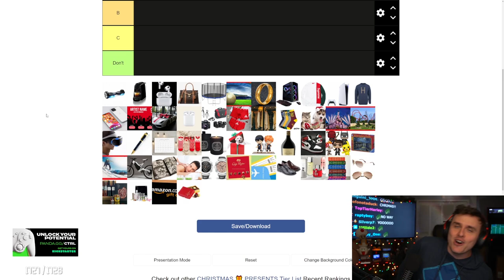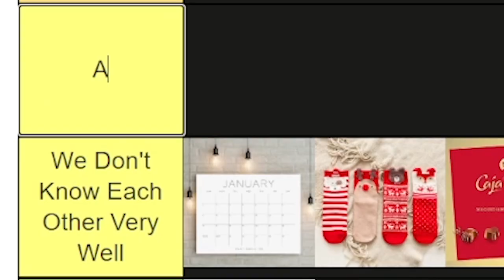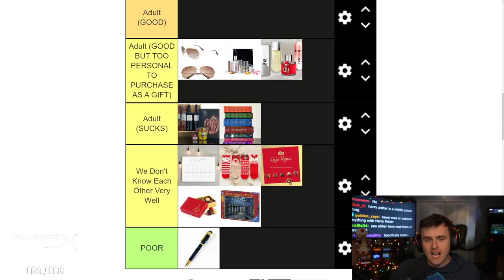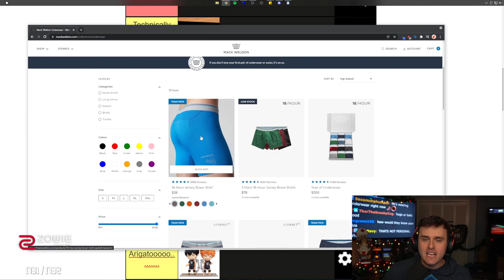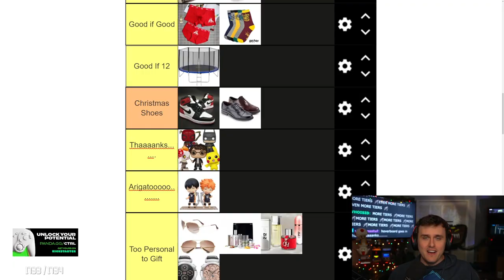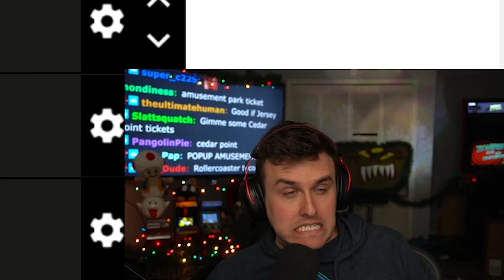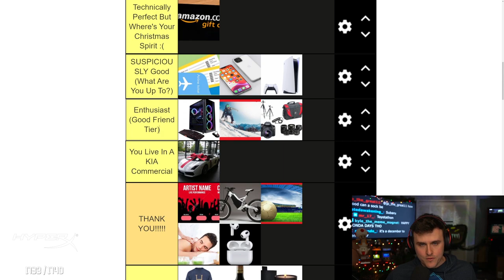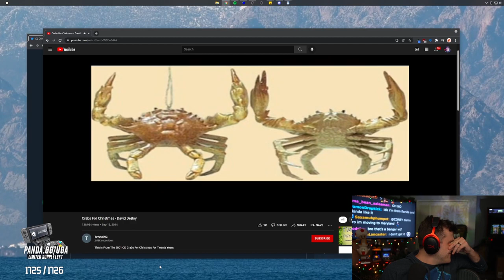Ranking EVERY Christmas Present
Coney uses his extensive knowledge of Christmas and general jubilation to rank EVERY SINGLE Christmas present possible, from the humble pair of socks to the extravagant Tesla Model S.